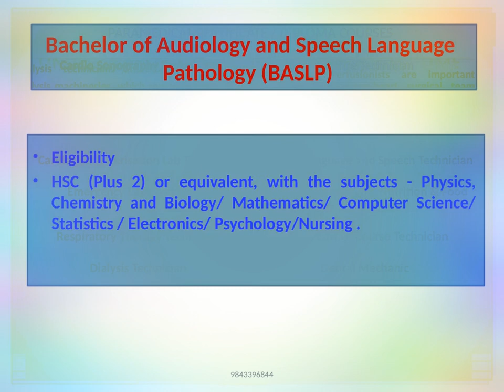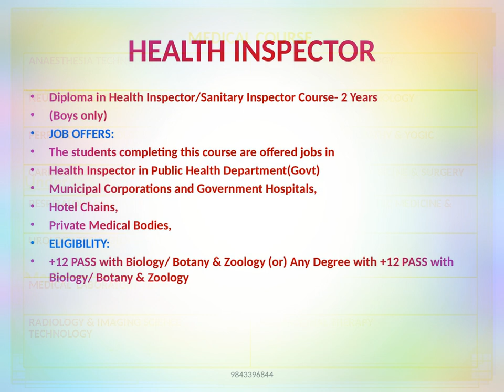B.E./B.Tech.(Part-Time) Degree Courses 2019-2021